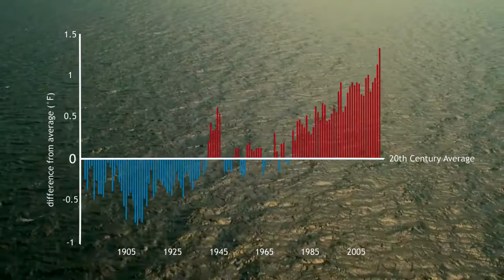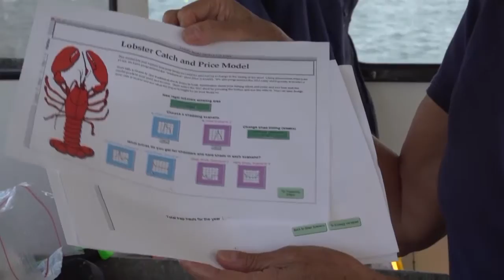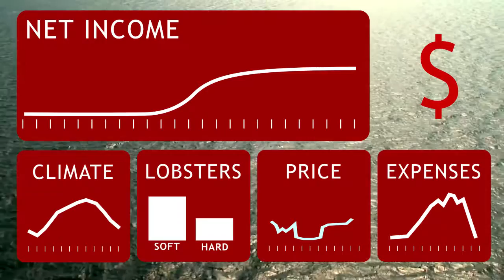A Lobster Community Adapts through Participatory Planning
Esperanza Stancioff (University of Maine) connects climate to fishermen's bottom line by helping construct a systems dynamics model. See for yourself what that means.